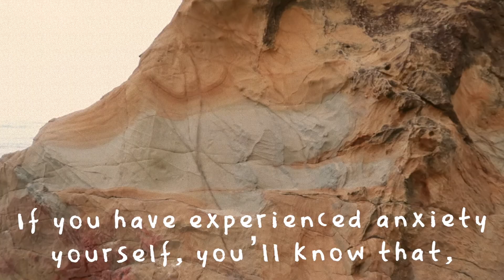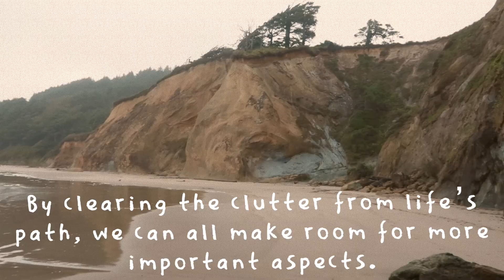I Deleted Facebook to 'Cure my Anxiety' (Digital Minimalism 02)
I deleted Facebook to cure my anxiety and detox myself from all of the Karens, Politics and Drama in my Facebook newsfeed and focus on my own self growth. Practicing digital minimalism has had such a positive effect on my overall wellbeing. For the first time in a while I'm finally going weeks without feeling anxious, something that for a time I didn't think was possible.
After watching The Social Dilemma on Netflix, I knew that I had made a good choice.

Honestly, I'm starting to think that practicing digital minimalism and doing some social media detox's is going to be the only way some of us will get through the rest of 2020. Or am I the only one thinking this?
🌺 Production Info 🌺
Film: Canon G7X Mark ii
Edit: iMovie